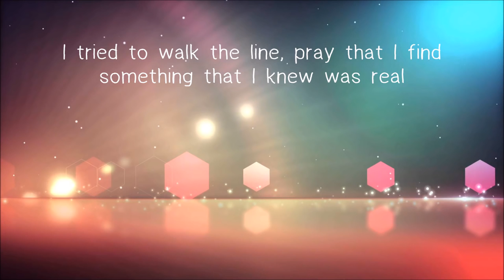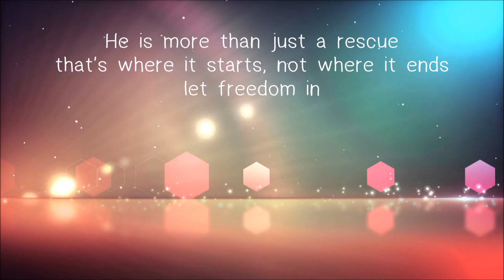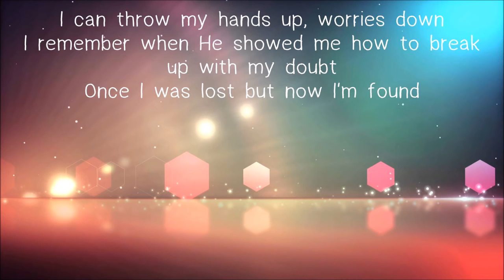The God I Know Love the Outcome